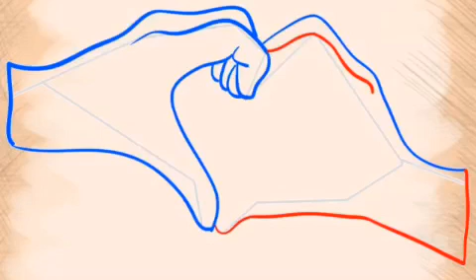Learn to draw hand heart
In this video I will show you how to draw a simple hand heart using slide show so that you can easily grasp it